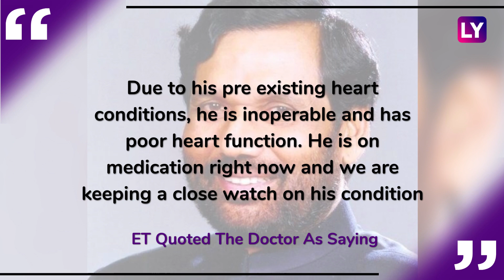Ram Vilas Paswan Admitted In Hospital With Lung Congestion & Acute Kidney Failure; Condition Stable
Ram Vilas Paswan, Union Minister of Consumer Affairs, Food and Public Distribution who is hospitalised due to heart & kidney problems, is said to be stable. The minister was diagnosed with congestion in lungs and has also suffered from acute kidney failure. He is currently being treated by a multidisciplinary team of doctors. He may be discharged from the hospital on August 25, reported IANS. Paswan has been admitted to Fortis Escort Hospital in Delhi since August 23. A doctor of the top hospital, while speaking to reporters on condition of anonymity, said Paswan is reeling under ‘multiple health issues’. Lok Janshakti Party patron Ram Vilas Paswan, 74, is one of the senior most ministers in the Modi government. In 2019, he handed over the command of the party to his son Chirag Paswan. Ram Vilas Paswan has been very active in implementing the free grain distribution scheme run by his ministry during the Corona period.